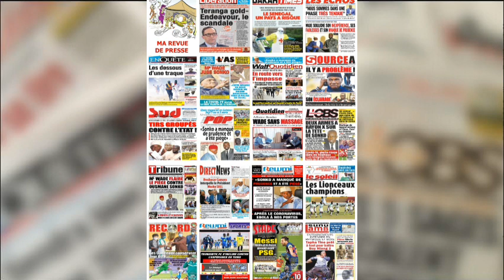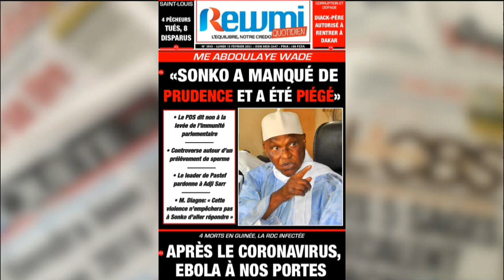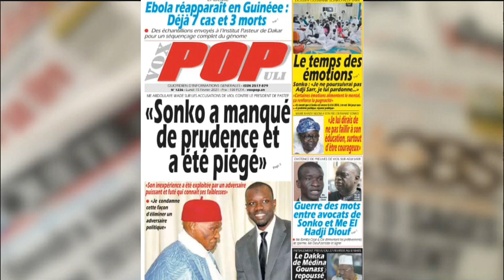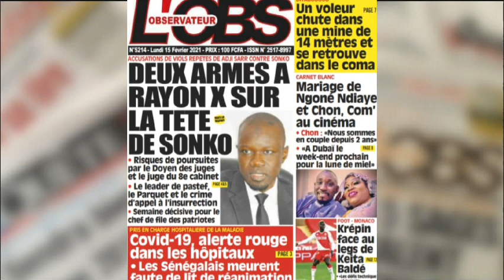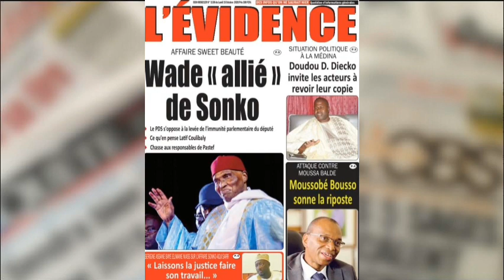Revue de La Une des Journaux de ce Lundi 15 Février 2021